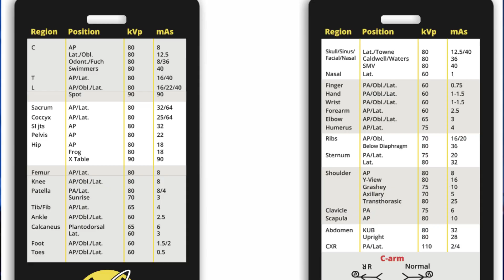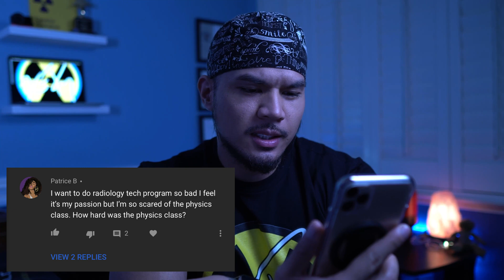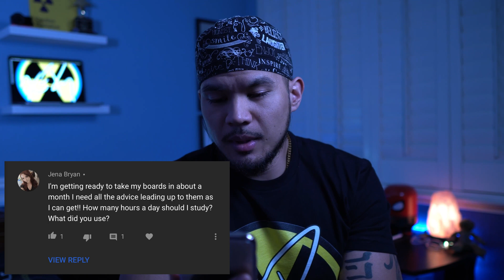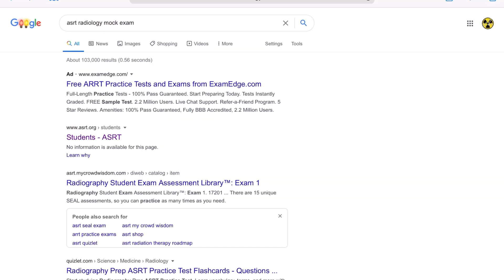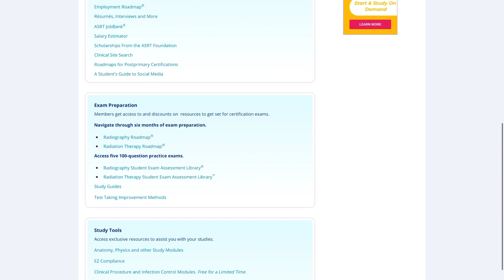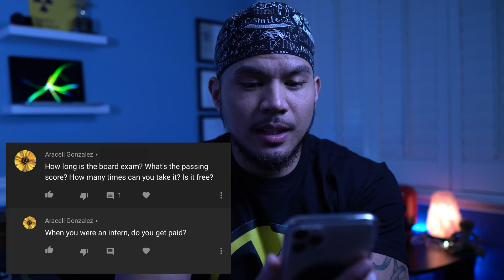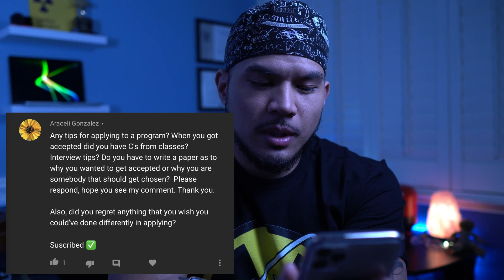Q and A w/ Me! | Physics | Study for Boards ARRT Exam | Internship | Radiology Program | X-ray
The much requested Q&A!

Manual Technique Cards available @ XRAYREY.COM

Lange Review Pack

Lange Q&A

Lange Flashcards

MY FAMOUS XRAY SHOES! 🦴👟

POSITIONING GUIDELINES IN YOUR POCKET!

Stop using tape for your makers and use RADHESIVE!

Best Scrubs on the Market! (What I wear)
FITscrubs.com (use code: “XRAYREY”)

Camera:
Sony a6600
Sigma 16mm f/1.4 (blurry background)
Cage for Camera
Screen Protector
Batteries
Memory Card

Mic
Cheaper Mic Option

My Setup:
Desk
Shelves
LED Strips
X-ray Viewer/Lightbox
Holder for Viewer
Frame for Certs
Salt Lamp

Use Your iPhone:
Cell Phone TriPod Adapter
Power Bank
External HD
Apple Lightning to USB3 Camera Adapter